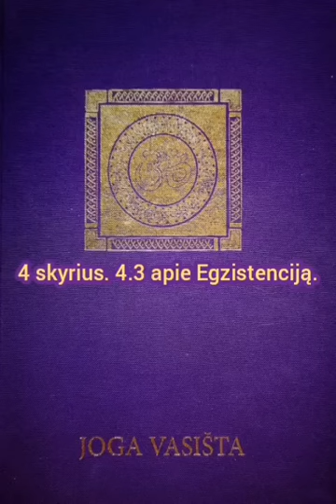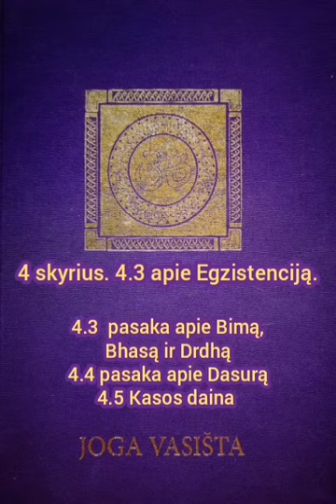4 sk. Apie Egzistenciją. 4.3 Apie Bimą, Bhasą ir Drthą. 4.4 Apie Dasurą. 4.5 Kasos Daina.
4 sk. Apie Egzistenciją. 4.3 Pasaka pie Bimą, Bhasą ir Drthą.  4.4 Pasaka pie Dasurą. 4.5 Kasos Daina.

„Joga Vasištha“ – vienas iš daugelio svarbiausių paslaptingosios Indijos dvasinės ir religinės kultūros tekstų, kurio skaitymas veda į dvasinį prabudimą ir didesnį sąmoningumą.

„Joga Vasištha“ tekstas dažnai lyginamas su garsiosiomis upanišadomis, „Joga sūtra“ ir „Bhagavad Gyta“ – tai didingiausieji ir geriausiai žinomi sakraliniai induizmo tekstai. Šiame filosofiniame tekste - jaunojo princo Ramos ir išminčiaus Vasisthos pokalbyje -  gimsta mokymas apie beribę sąmonės prigimtį. Amžinoji išmintis čia nugula į gausybę pasakų, istorijų ir parabolių.

Princas Rama ilgą laiką klajoja po pasaulį, tačiau iš kelionės pas savo tėvą grįžta ne džiaugdamasis, bet prislėgtas jausmo apie pasaulio laikinumą. Ramą, vieną iš dievo Višnaus įsikūnijimų, atbaido gyvenimo beprasmybė ir neapleidžia klausimai apie žmogiškąją būtį – gyvenimo tikslus, prasmę, siekius ir vertybes. Įskaudintas sūnaus nevilties, tėvas Dašaratha pagalbon pasikviečia Vasišthą, vieną žymiausių to meto išminčių – galbūt jis padės rasti atsakymus į sūnų kamuojančius gyvenimo prasmės klausimus?

Vasištha guodžia nerimaujantį tėvą – juk iš tiesų Ramai viskas gerai. Priešingai – didžioji pasaulio žmonių dalis skendi iliuzijose, klaidingai suprasdami savo egzistencijos prasmę, o savo nežinojimą maskuoja saviapgaule ir nesijaudina dėl kilnesnių gyvenimo tikslų. Jaunasis Rama, išdrįsęs kelti tokius klausimus, demonstruoja sąmoningumą, kuris rodo jo sąmonę bundant. Todėl išminčius pasilieka šalia ir padeda jaunajam princui žengti savęs ir pasaulio pažinimo taku. Jis moko Ramą apie nedualią begalinės sąmonės prigimtį ir padeda jaunuoliui susilieti su Absoliutu, kuris vadinamas Brahmanu. Tai reiškia visišką išsilaisvinimą.

Jei reikėtų visą „Joga Vasištha“ mokymą sutalpinti į vieną klausimą ir vieną atsakymą, knygos išmintis skambėtų taip: „Kas tu esi? Aš esu absoliutas.“ Absoliutas – tai nedalioji ir vienatinė būties priežastis, grynoji, transcendentinė sąmonė. Visas knygos tekstas – tai variacijos šio klausimo ribose ir kelias atsakymo link.

Manoma, kad visas „Joga Vasištha“ tekstas sukurtas pirmajame mūsų eros tūkstantmetyje. Kiekviena knygos dalis nagrinėja vis kitą aktualią Absoliuto pažinimo kelio dalį – žmogaus kančią ir abejingumą pasauliui, laisvės siekį, dvasinį gyvenimą ir kosmologijos paslaptis, meditaciją ir nušvitimą. Knygos tekstas pateikiamas skaitytojams suprantama kalba. Jis, kaip ir daugelis sakralinių Indijos tekstų, parašyta pokalbio tarp išminčiaus ir mokinio forma. Šiuose pokalbiuose įpinamos pasakojamos istorijos iliustruoja perteikiamą išmintį.

„Joga Vasištha“ – pasaulietinės išminties tekstas, nereikalaujantis pasitraukti iš aktyvaus socialinio gyvenimo ir tapti atsiskyrėliu. Tai tarsi vartai, rodantys ir kreipiantys gyvenimą tikslo link, ir parama ieškantiems Tiesos ir Pabudimo.

Vertė: Liudas Gustainis, Vincas Gustainis.
Redagavo: Auksė Brasaitė.
Įgarsino: Vyrenijus Andrijauskas.